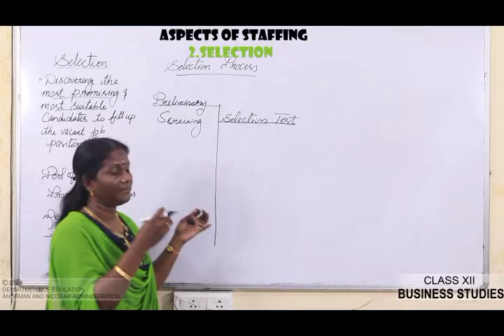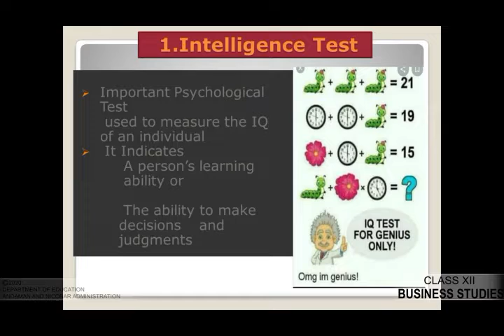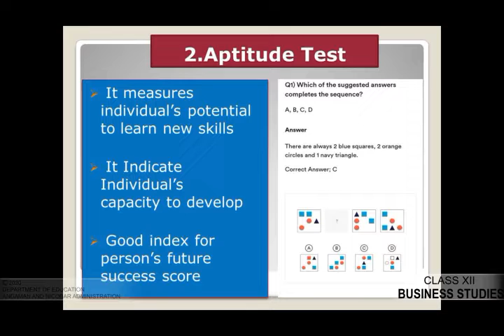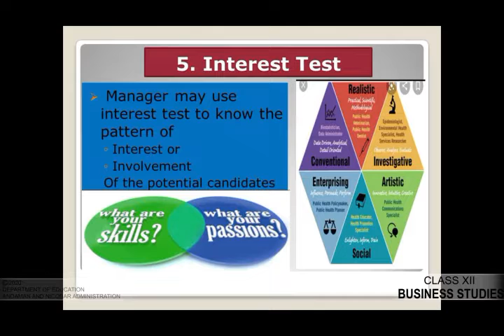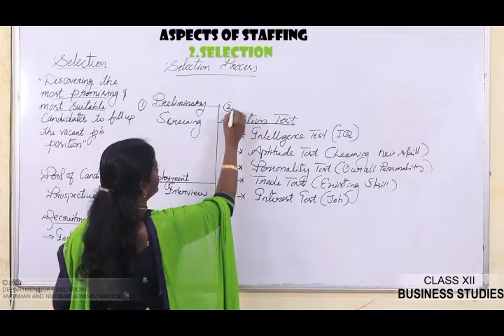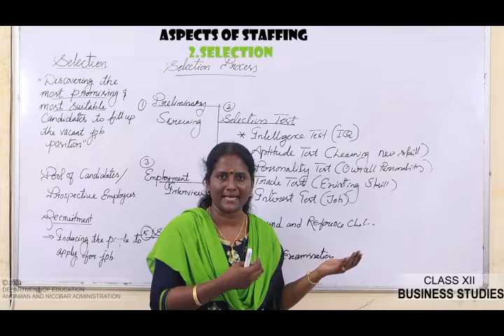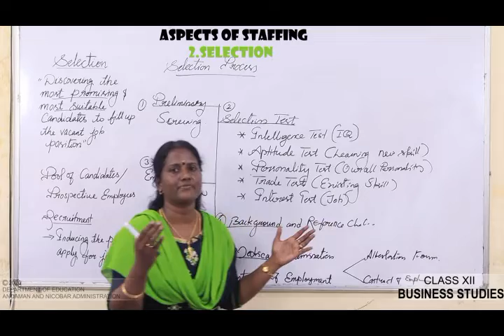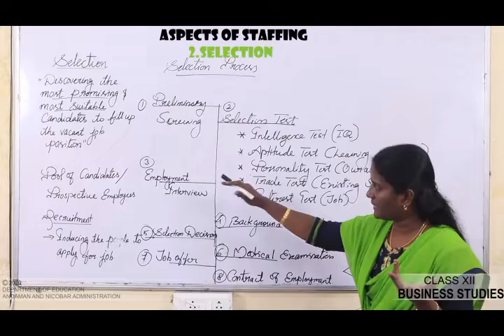CLASS 12 BUSINESS STUDIES- Aspects of Staffing Selection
BY JAYA JYOTHY